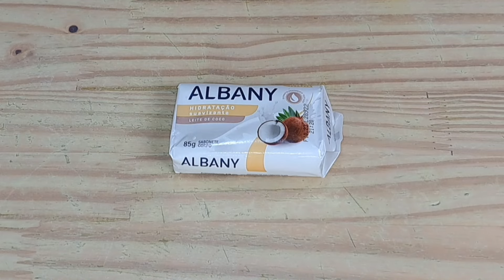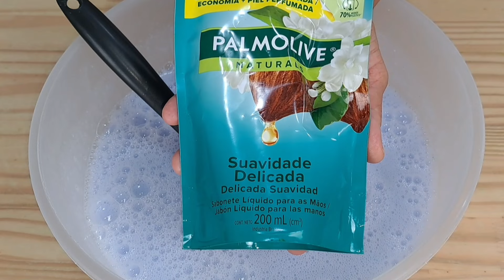👉👉VAI LIMPAR E PERFUMAR AS SUAS ROUPAS COM MUITA ECONOMIA - MEXEU NA BACIA TÁ PRONTO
Suas Roupas Perfumadas e Limpinhas Com Muita Economia Mais de 5 Litros Mexeu na Bacia Tá Pronto!!

👉👉QUER ECONOMIZAR MAIS DE 50% NA COMPRA DE PRODUTOS DE LIMPEZA?  OU ATÉ FATURAR UM DINHEIRO EXTRA? ENTÃO CONFIRA ABAIXO A APOSTILA DA CRIS

👉👉Chaleira eletrica - jarra eletrica 110v e 220v fervura rapida com proteção

👉👉Escova Eletrica de Limpeza 5 em 1 Sem Fio Limpador Multiuso Pratico Para Cozinha  Banheiro prático

👉👉Esfregão Giratório Lava E Seca Torção Microfibra Multiuso Rodo Mágico 360° Com Refil

INGREDIENTES:

1 Litro de Água
1 Sabonete 85 grs a 90 grs
600 ml Água
1 Copo de Sabão em Pó
200 ml Sabonete em Líquido (veja orientações no vídeo)
1 Detergente de 500 ml
3 Litros de Água
2 Colheres (sopa) Sal